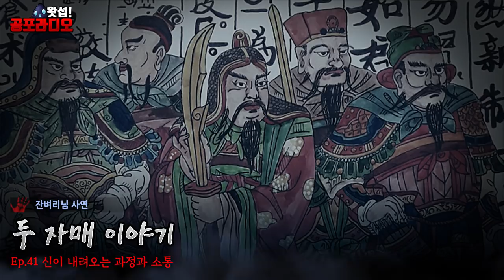[체험실화] 신이 내려오는 과정과 신과의 소통 - 두 자매 이야기 41화｜왓섭! 공포라디오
오랫동안 고민하며 하지 않았던 이야기...
다른 무속인들과는 다른 언니의 신내림 과정과
그 뒷이야기를 공개합니다.
제보 : 잔벼리님
일러스트 : 윤엉이님
다양한 플랫폼에서 왓섭을 만나세요!
◼︎ 공포괴담집 팟빵 오디오북 htttp://
2019년 현재 생방송 시간은 매주 목,일 밤 11시부터
※ 왓섭! 공포라디오 채널은 섭구님들의 한글 자막을 기다리고 있습니다! 자막에 참여하시면 본문에 닉네임이 표기됩니다.
◼︎ 영상의 톱니바퀴를 누르시고 자막→자막추가를 누르시면 작성 가능합니다.